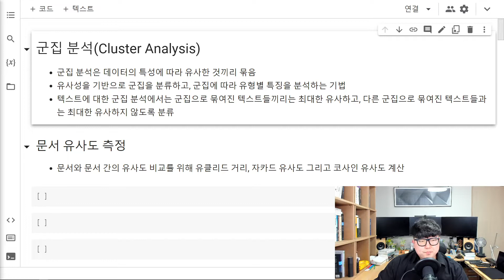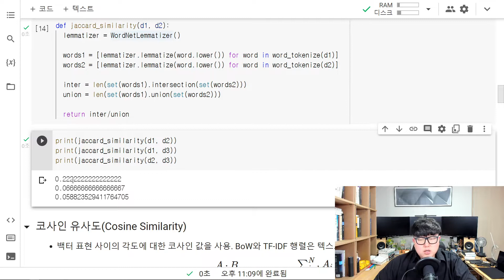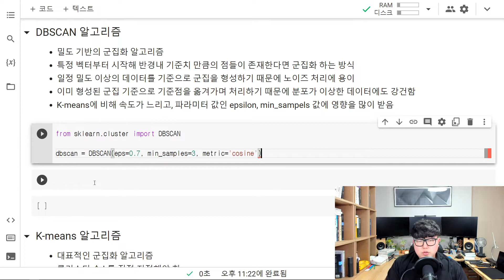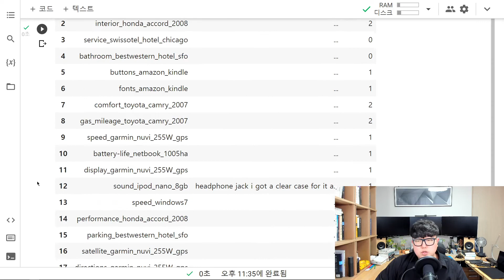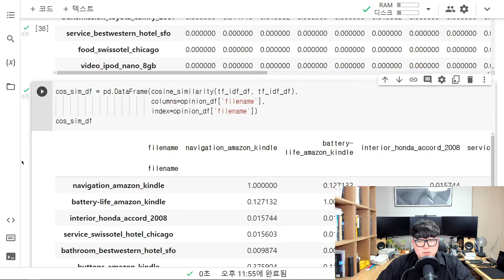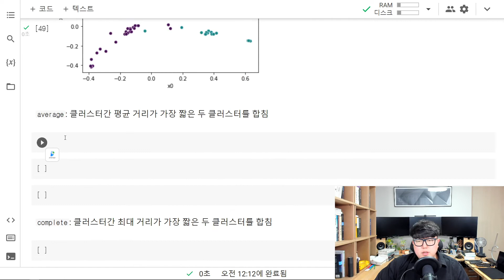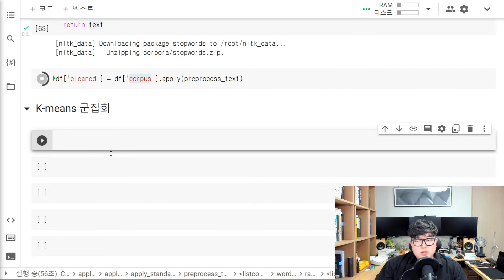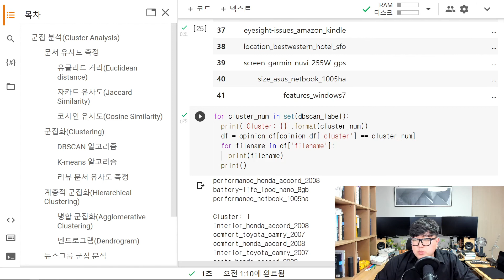텍스트 군집 분석 한번에 끝내기